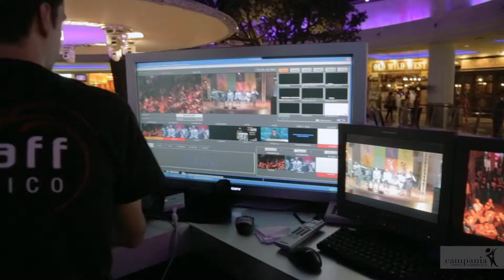Take Six @ CCCampania 18/07/2014 - Luglio in Jazz 2014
18 luglio 2014
Piazza Campania

Unici nel loro stile: sei voci angeliche e raffinate unite in un’armonia cristallina, che si stagliano contro un’ondata di ritmi sincopati, arrangiamenti barocchi, e grooves funky che sfociano in un’infusione inebriante di gospel, jazz, R&B e sapore pop.